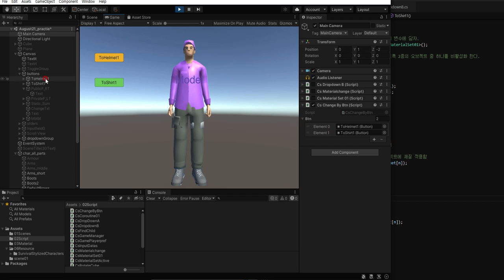버튼으로 캐릭터 옷 갈아입히기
유니티 학습 일지
스크립트 두개 이용
메인카메라에 드롭하고 스크립트를 호출해서 다른 스크립트에서 사용하도록 한다.